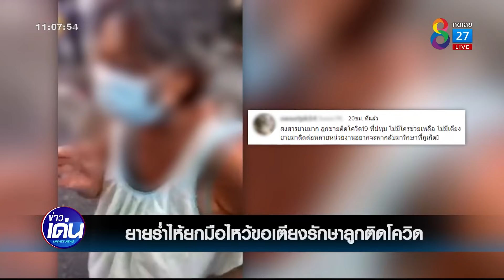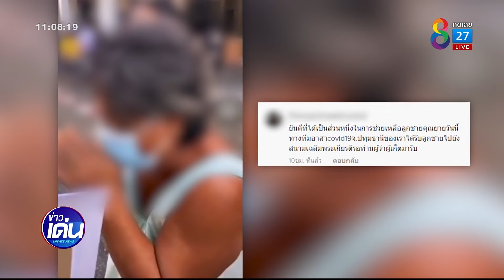ยายร่ำไห้ยกมือไหว้ขอเตียงรักษาลูกติดโควิด | ข่าวช่อง 8 | 3 ส.ค. 64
แม่ร่ำไห้ลั่นศาลากลางภูเก็ต ยกมือไหว้ ขอให้ช่วยพาลูกชายป่วยโควิด-19 ที่ปทุมธานีมารักษา

📌 รับชม
📌 หรือรับชมสดทางออนไลน์ได้ที่